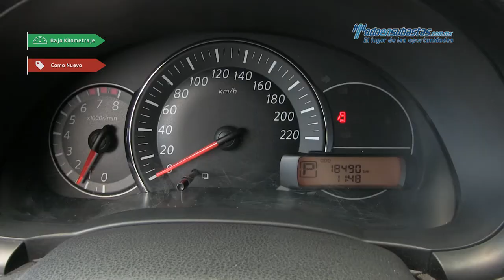Nissan - March Sense 2016 - GL238641